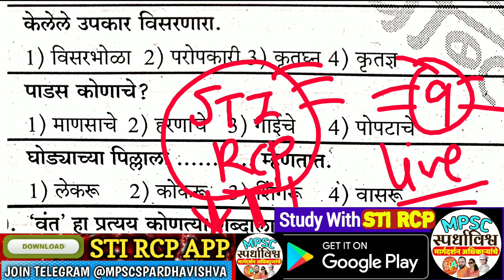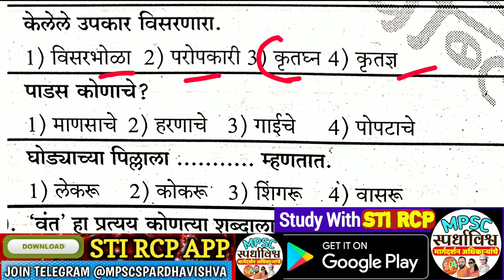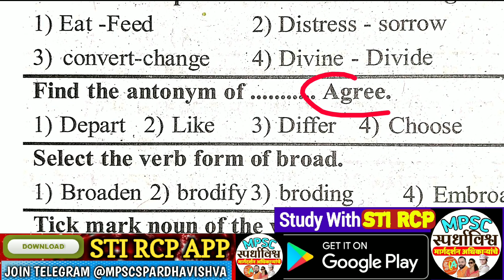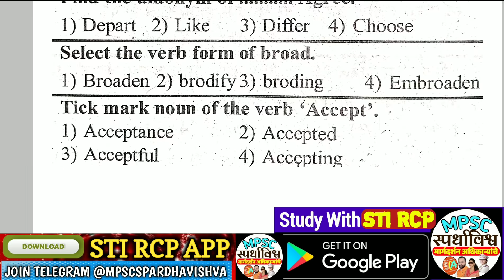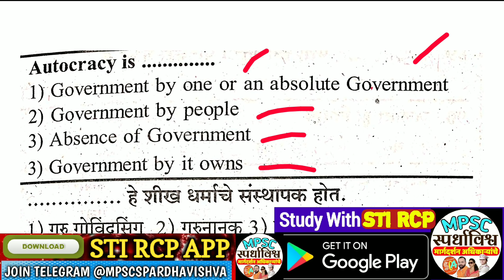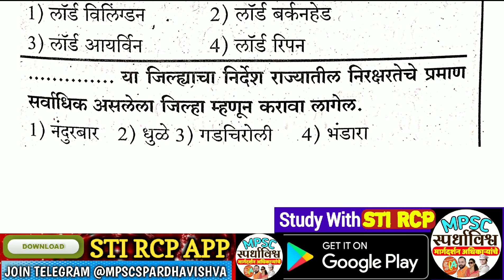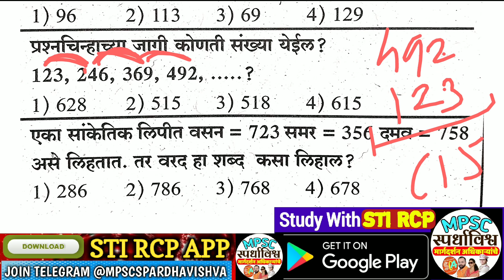आरोग्य गट ड प्रश्नपत्रिका-12•शिपाई/परिचर|Aarogya bharti Gr. D|Shipai Parichar old Question Paper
(प्रवेशानंतर पावती Whatsapp-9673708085 ला पाठवा,सर्व Imp PDF Notes मिळतील.)

(कालावधी-2 वर्षे)